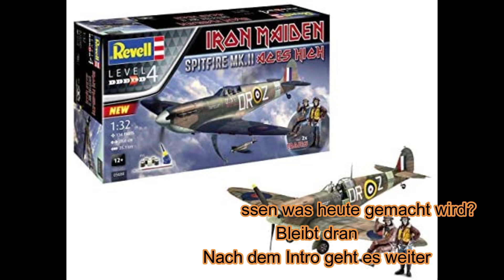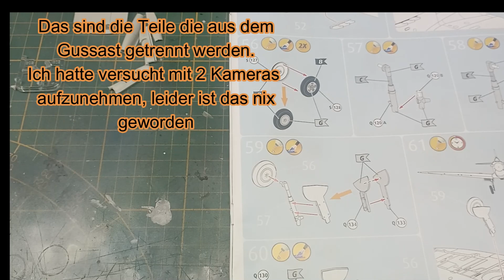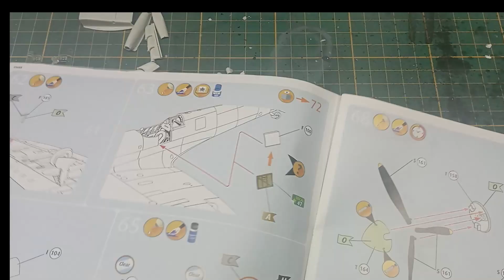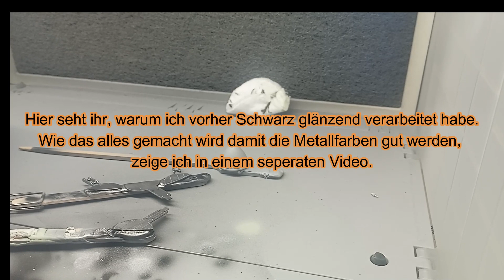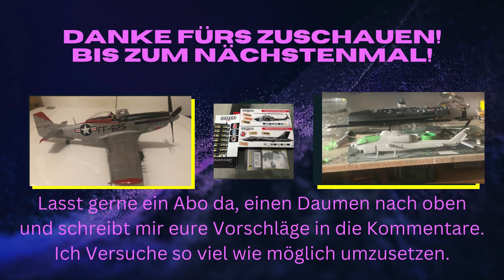Baubericht 7 Iron Maiden Spitfire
Wir sind fast Final mit der Iron Maiden Spitfire von Revell in 1:32.

Euer Andy von Andy´s Modellbauversum